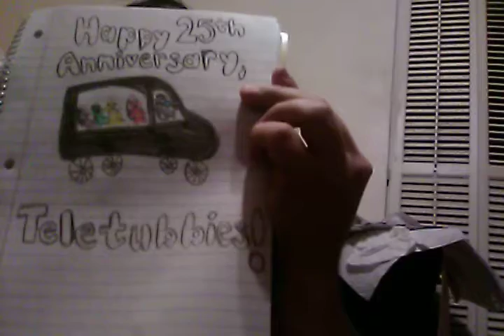William Weyser's Message Video Before Boohbah Storyworld Segment In Full Screen Month Part 1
Here is Part 1 of my message video before Boohbah Storyworld Segment In Full Screen Month.